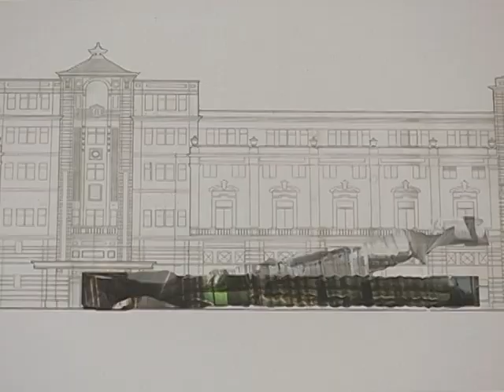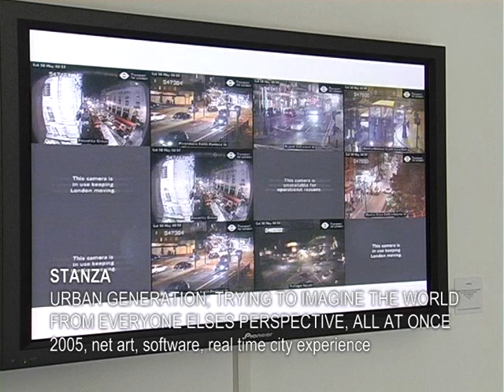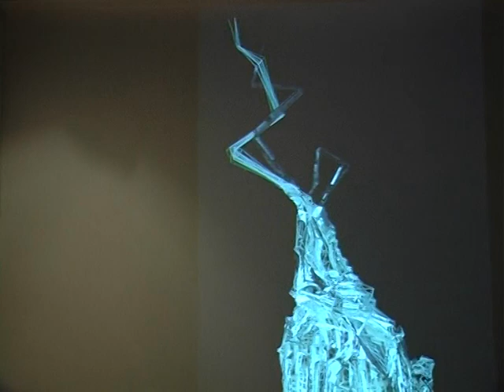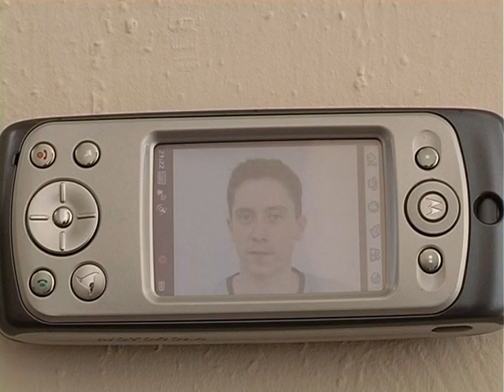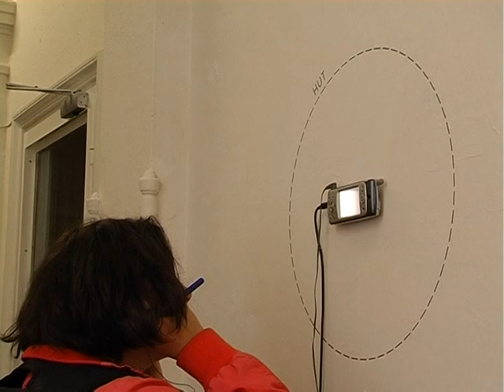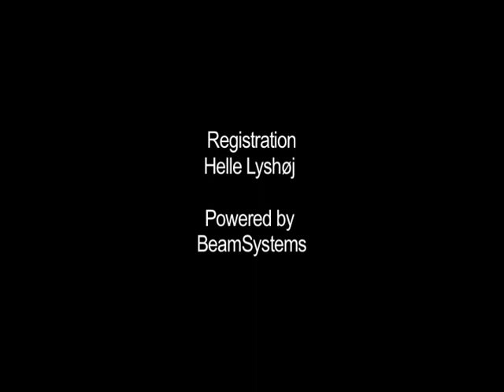Fluid Architectures exhibition registration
In the movie Metropolis from 1926, director Fritz Lang created the vision of a futuristic 21st century mega-city. Now that we have crossed the threshold of this century our reality makes that vision seem strangely old-fashioned as new sets of factors unconsidered by Lang move to shape the future of our urban spaces. It is now ubiquitous computer networks, information delivery in real time and new display technologies which are the key elements transforming the face of our urban living spaces. Through them a space is taking shape whose manifestations merge the virtual and the physical. Essayist Florian Rötzer talks in this context of a digital urbanism whose salient features are „dispersal, decentralisation, valorisation of interiority, globalisation, individuality and mobility.
These factors shape a networked society and a 'space of flows which generate new dimensions for imagination and action no longer concurrent with the old geographies and topographies.

The exhibition Fluid Architectures gathers spaces of flow and immateriality created by artists in response to these contemporary notions the city. These fictional spaces made of light, moving image, and other media extend the idea of physical architecture to the construction of dynamic and seemingly infinite spaces enabling a sensory experience. The works rethink the classic standards of spatial construction and topography. Rather they introduce the new concept of 'performative architecture' and thus propose an imaginary urban landscape for the 21st century. The Fluid Architectures programme comprises a gallery exhibition, lectures and workshops. The exhibition is curated by Susanne Jaschko.